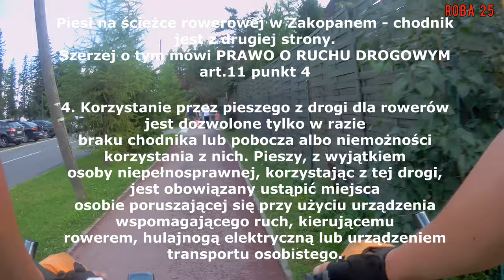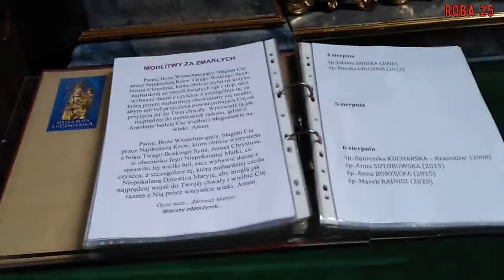Rowerowe Podhale i Spisz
Rowerem po Velo Dunajec.